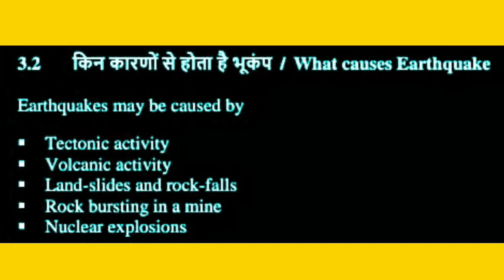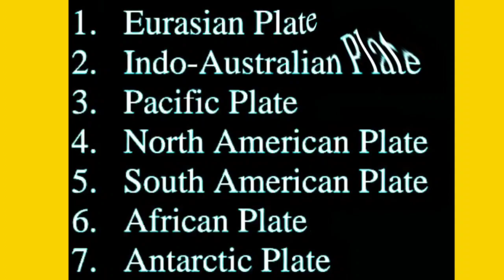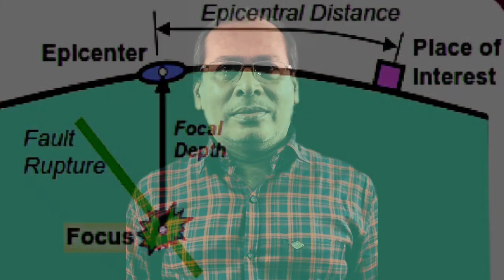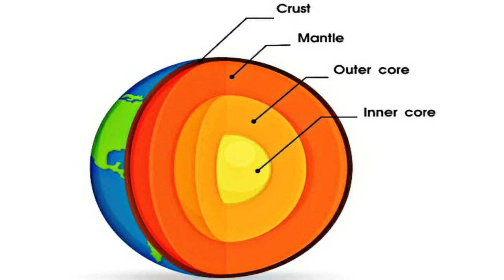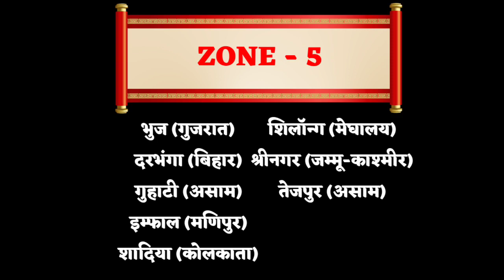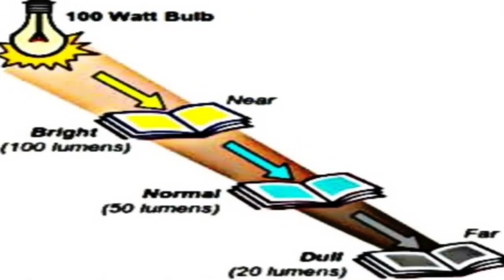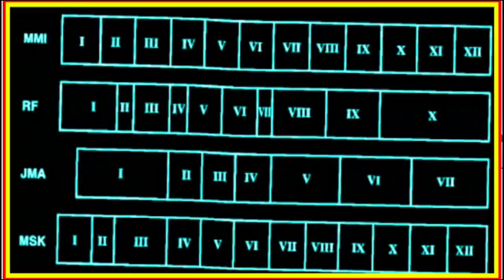WHAT IS EARTHQUAKE AND HOW TO CONSTRUCT EARTHQUAKE RESISTANT BUILDING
In this video you can learn the reason effects magnitude intensity scale and everything about earthquake .